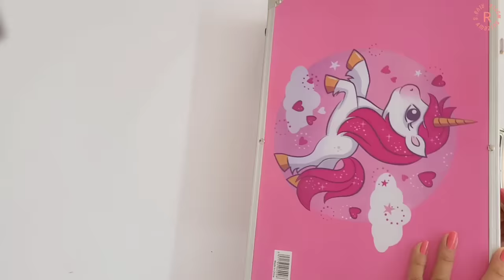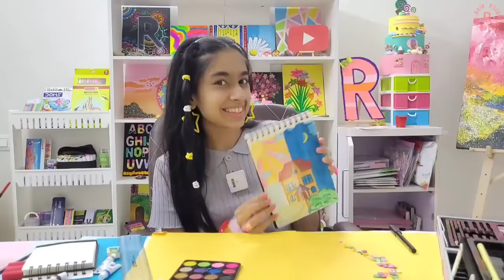Trying BIGGEST Art Kit!!!🤩🎀✨️ *First Time*😱 | Riya's Amazing World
Trying BIGGEST Art Kit!!!🤩🎀✨️
*First Time*😱